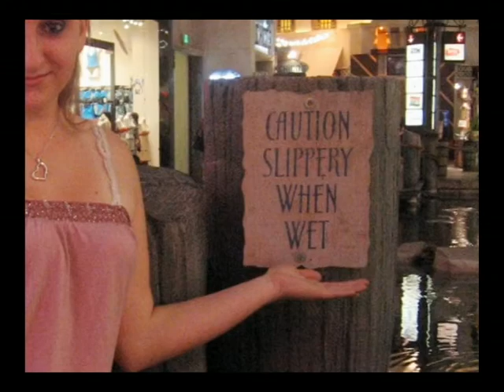Tesoro Winterguard 2007 Relaxing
Tesoro High School Winterguard 2007.
When the team is not performing. A chapter from the "THS Winteguard 2007" DVD.